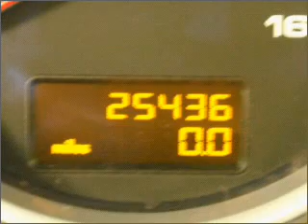2006 Porsche Cayenne - BEVERLY HILLS CA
Year: 2006
Make: Porsche
Model: Cayenne
Trim: S Sport Utility 4D
Engine: 8 cylinder 4.5 liter
Transmission:
Color: Gray
Mileage: 25436
Address:
8425 WILSHIRE BLVD